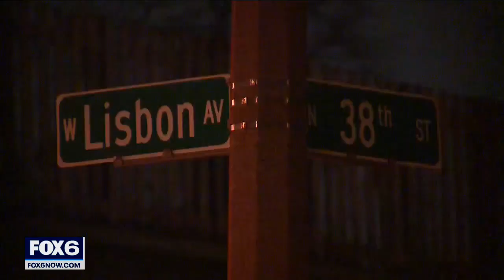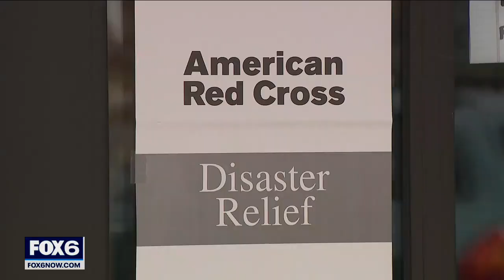Milwaukee apartment arson displaces 9 families | FOX6 News Milwaukee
Firefighters on Tuesday morning, Nov. 22 responded to the scene of an apartment fire near 38th and Lisbon in Milwaukee.